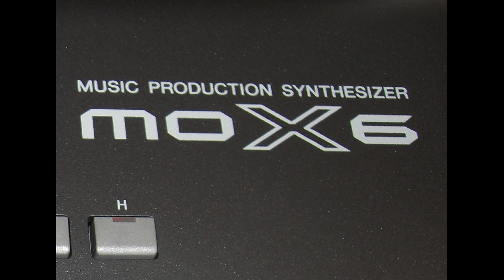Yamaha MOX plays - Parralox - I sing the Body Electric (Synth Cover)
Yamaha MOX plays - Parralox - I sing the Body Electric